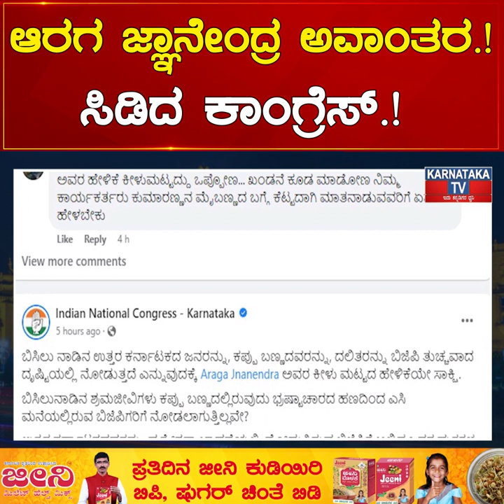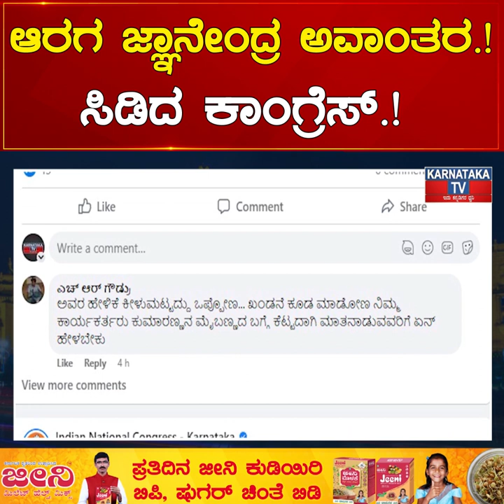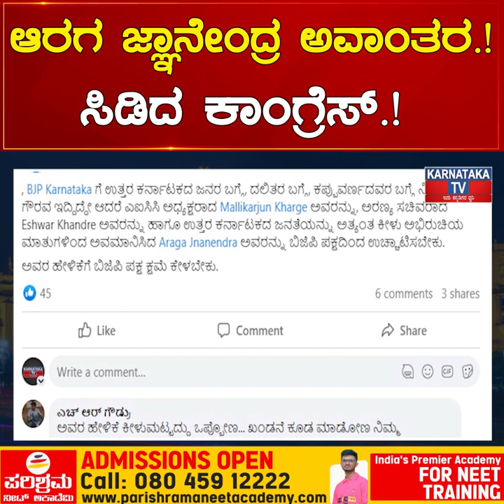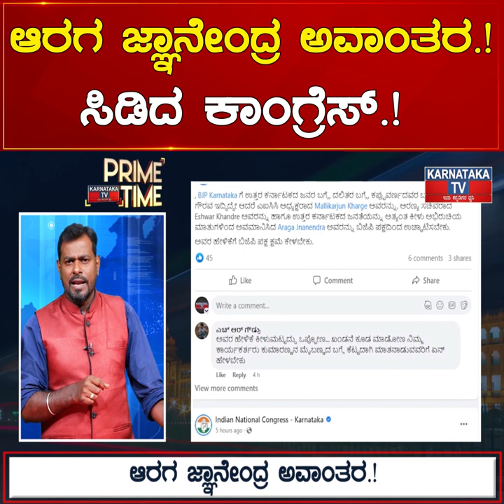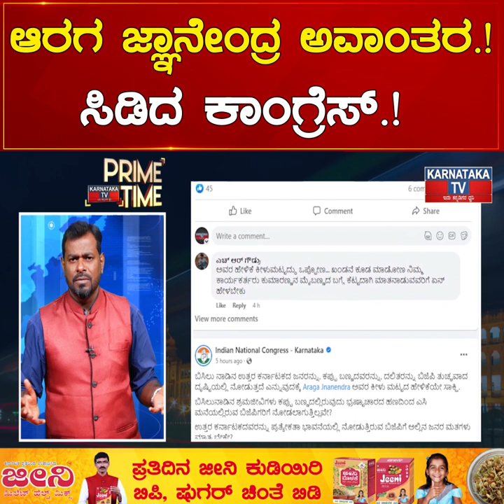Araga Jnanendra ಅವಾಂತರ.! ಸಿಡಿದ ಕಾಂಗ್ರೆಸ್.! ಬಂಧನಕ್ಕೆ ಆಗ್ರಹ.! | Karnataka News